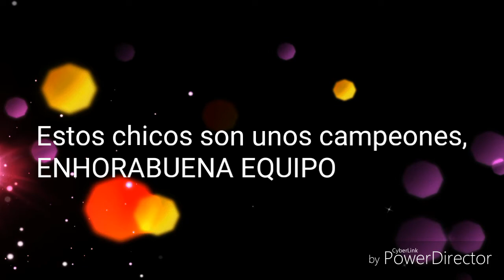2 de diciembre de 2018